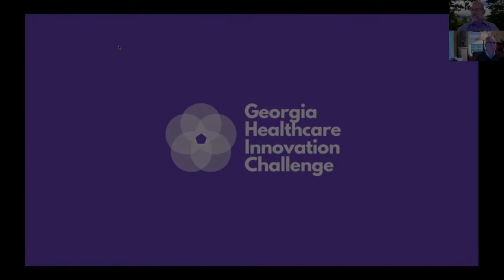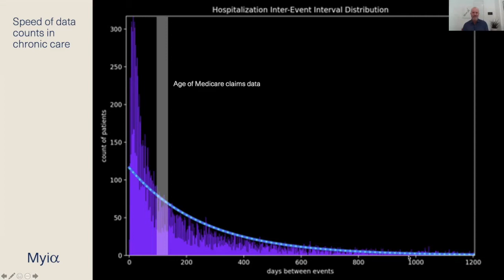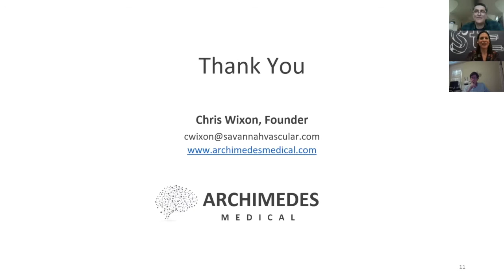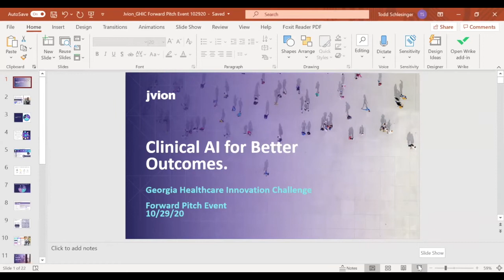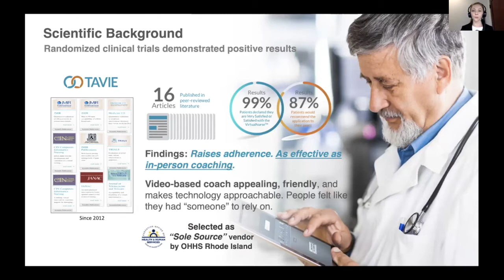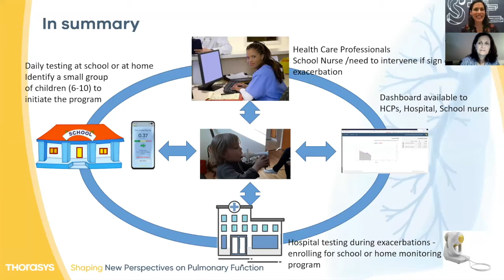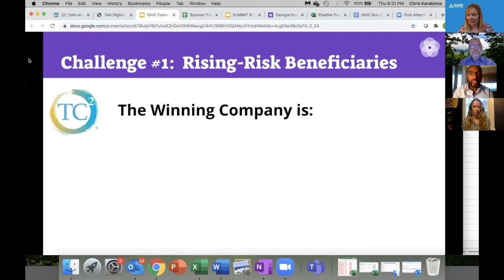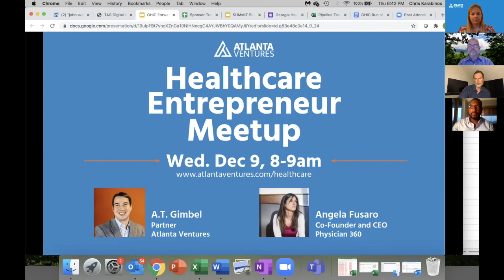GHIC Forward Pitch Event 10/29/20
Jvion and Treks Health Announced as Winners in 2020 Georgia Healthcare Innovation Challenge (GHIC)

The challenge wrapped up on October 29 at a forward-pitch competition where seven finalists presented for the opportunity to conduct beta tests with a Navicent Health company. The partners launched the Challenge on July 30th with the mission of fostering collaboration between medical and technology providers to improve the delivery of healthcare in Georgia. For the past 13 weeks, entrepreneurs have been on a multi-phase journey, meeting with Navicent company CEOs, mentors and preparing product demos and company pitches for the competition on October 29th

Challenge #1, centered around predictive modeling, was presented by Dale Boylston, CEO of TC2. The team selected Jvion as the winner. The goal of this challenge was to create a solution to identify rising risk individuals in order to improve their care delivery and experience.

Challenge #2, centered around pediatric asthma, was presented by Laura Gentry, CEO of Medical Center of Peach County, Navicent Health. The team selected Treks Health as the winner. The goal of this challenge was to create a novel approach to assist children and teenagers managing their asthma